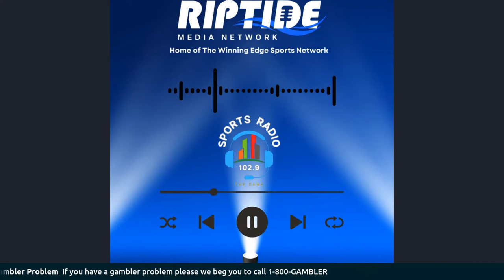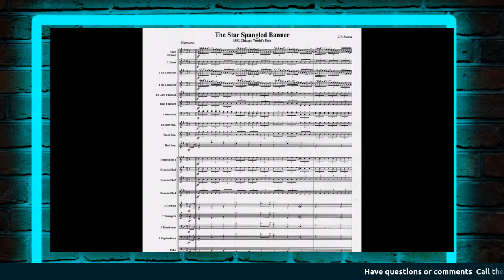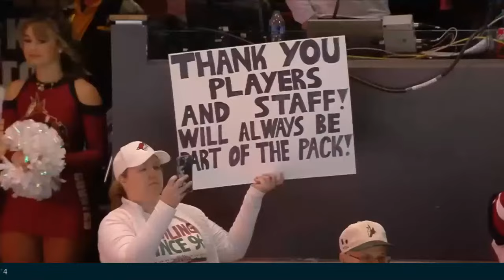The Bleacher Brothers Show LIVE! FAU Football OL Ed Warinner, Jeff 'Defo' DeForrest, Looch On Ice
Tonight:  FAU Owls Football Associate Head Coach Run Game Coordinator/OL Ed Warinner joins us to recap the spring practice session and look a head to the 2024 season.  We talk to coach Warinner about his 40 years of coaching and the amazing successes he has experienced.

Legendary south Florida broadcaster  Jeff 'Defo' DeForrest jumps in to talk Miami Heat, Jimmy Butler and the look on Pat Riley's face last night when Jimmy went down.

NHL Stanley Cup Playoffs are here.  We recap the regular season with Looch on Ice and get some playoff predications.

BleacherBET LOCK of the night and Promos from our friends at Caesars Sportsbook

BleacherBET - Caesars Promo
Get your first bet back up to $1000 as a bonus bet if your bet loses.

Luker Live with scores, updates and news as it breaks.